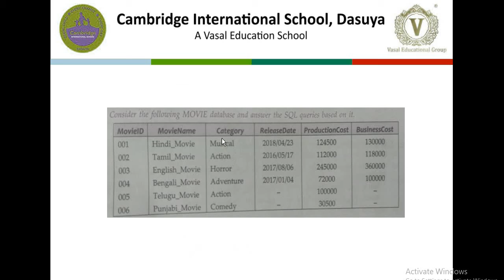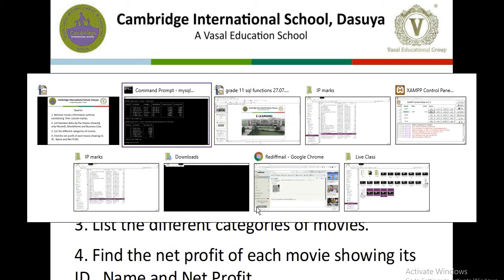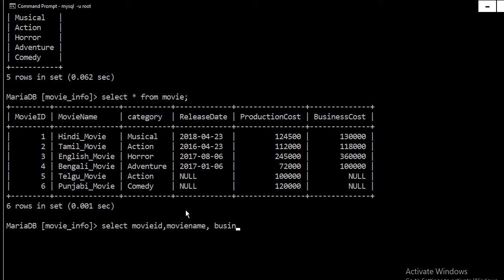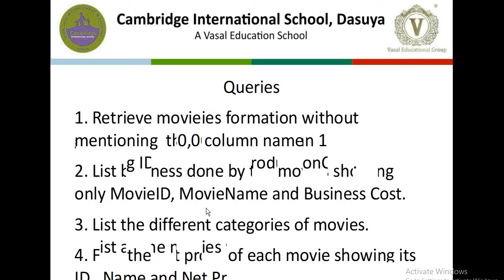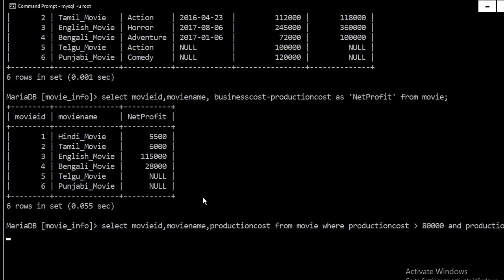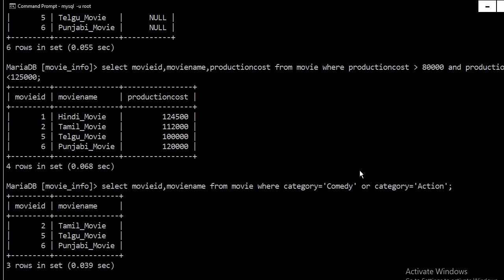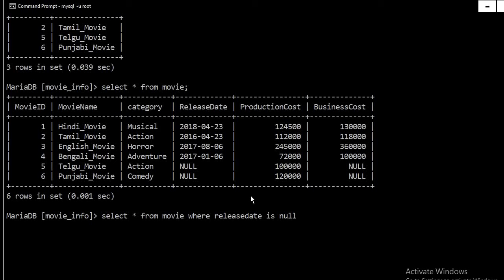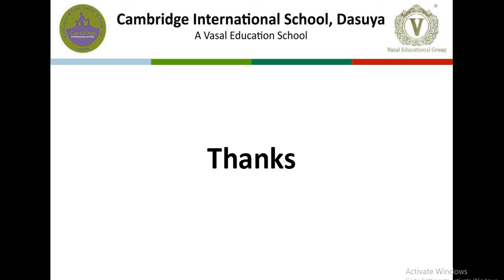SQL Create Insert Queries Part II 31 07 2020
Create, insert and Queries in SQL. Queries
1. Retrieve movies information without mentioning  their column names.
2. List business done by the movies showing only MovieID, MovieName and Business Cost.
3. List the different categories of movies.
4. Find the net profit of each movie showing its ID , Name and Net Profit.
5. List all the movies with ProductionCost greater than 80,000and less than 1,25,000 showing ID, Name and ProductionCost.
6. List all the movies which fall in the category of Comedy or Action.
7. List all the movies which have not been released yet.